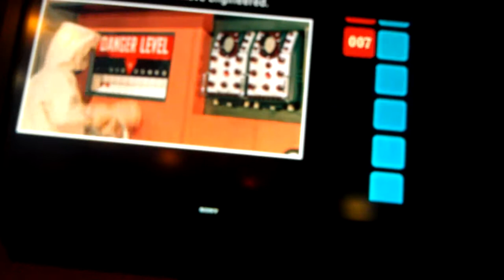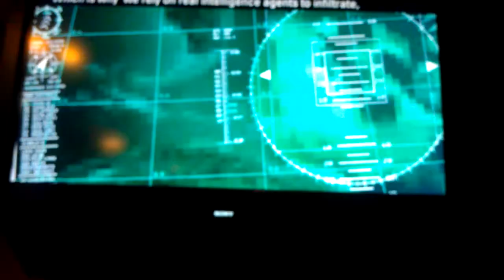James Bond 007 (International Spy Museum)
Taken in Washington DC.